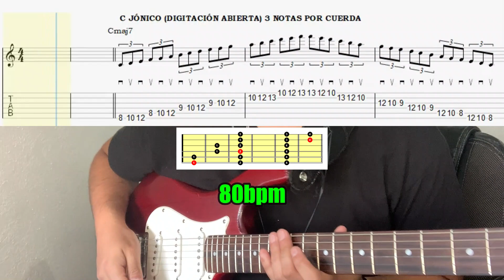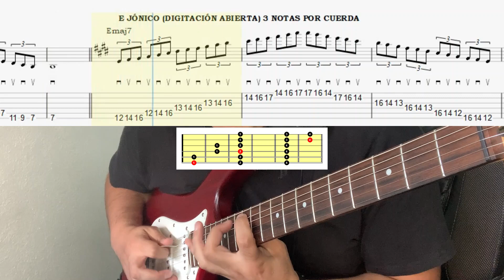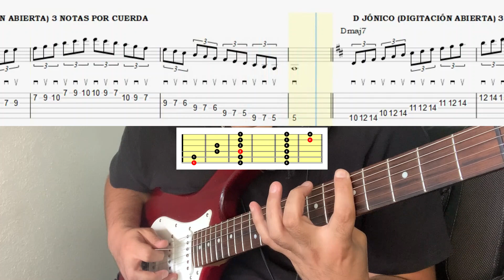MODO JÓNICO: La mejor RUTINA de 5 MINUTOS en GUITARRA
Si estás listo para dominar el MODO JÓNICO en guitarra ¡ESTA es la rutina diaria definitiva de 5 minutos!
Tocaremos una digitación con 3 notas por cuerda en todas las tonalidades.
Un abrazo y espero pueda servirte.

Introducción: 0:00
Inicio de la rutina: 0:57
Despedida: 3:27

Equipamiento que uso y recomiendo (comprando desde estos enlaces ayudarás al canal sin costo extra alguno para ti):
Púas que uso
Cables que uso
Interfaz que uso
Cuerdas que uso
Afinador que uso